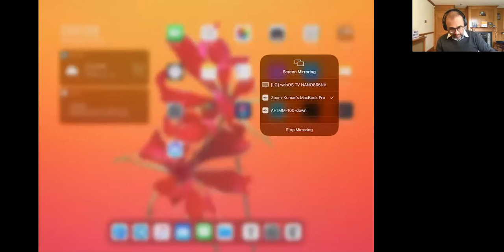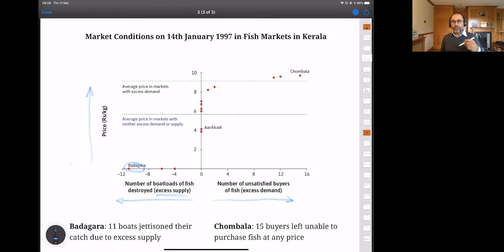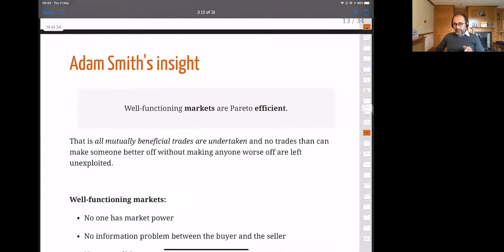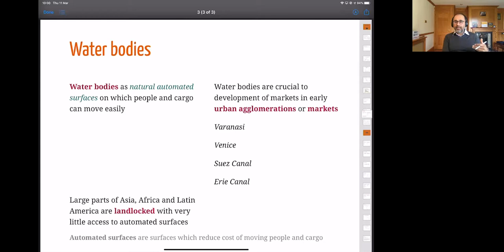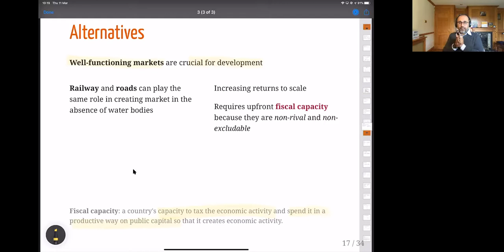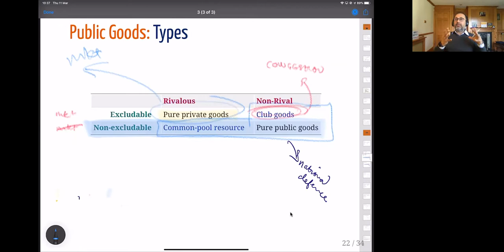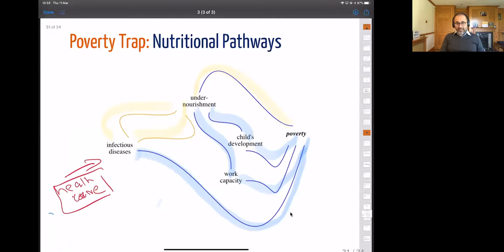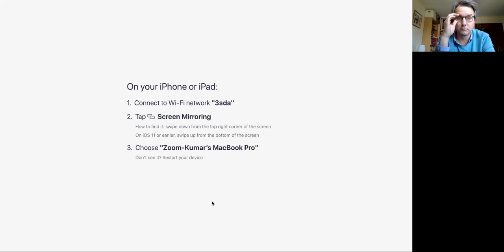Infrastructure & Economic Growth | Lecture 3 | Waterways as Public Capital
This is a course that explores the role infrastructure plays in engendering economic growth and development.

Lecture 1 takes explores Waterways as Public Capital.